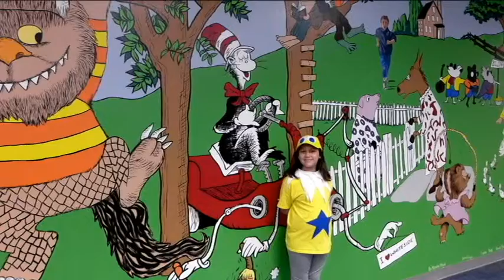Dr Suess Day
Whiteside Elementary Dr Suess Day